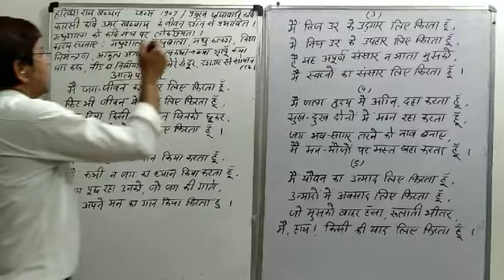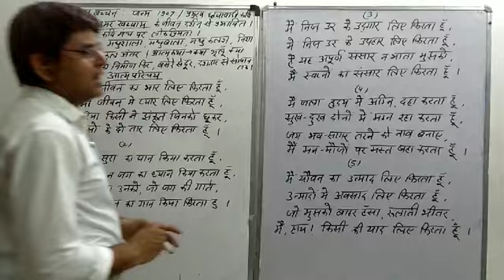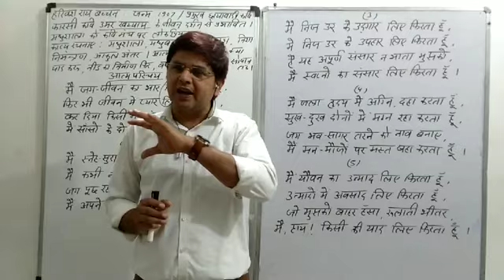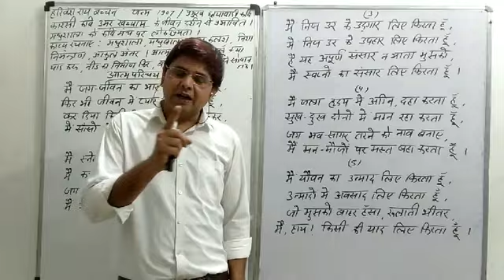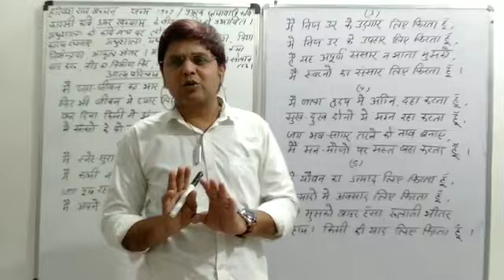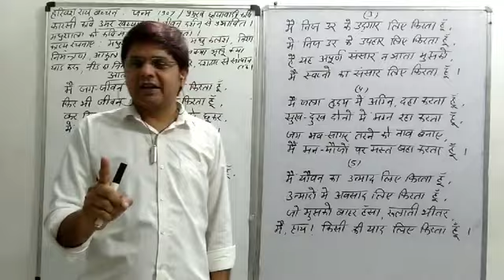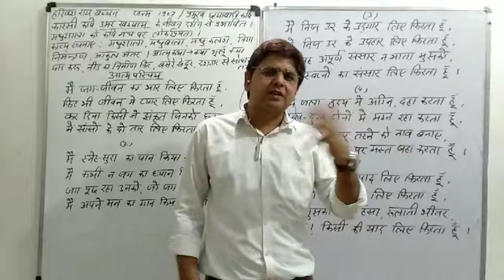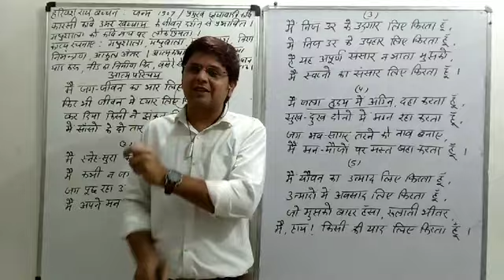By Shankar Joshi , Class - 12th, Subject - Hindi (सर्जना), Topic - आत्मपरिचय ( हरिवंशराय बच्चन )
मैं जग-जीवन का भार लिए फिरता हू                                        फिर भी जीवन में प्‍यार लिए फिरता हूँ;
            कर दिया किसी ने झंकृत जिनको छूकर
             मैं सासों के दो तार लिए फिरता हूँ!

मैं स्‍नेह-सुरा का पान किया करता हूँ,
मैं कभी न जग का ध्‍यान किया करता हूँ,
जग पूछ रहा है उनको, जो जग की गाते,
मैं अपने मन का गान किया करता हूँ!

                      मैं निज उर के उद्गार लिए फिरता हूँ,
                      मैं निज उर के उपहार लिए फिरता हूँ;
                      है यह अपूर्ण संसार ने मुझको भाता
                      मैं स्‍वप्‍नों का संसार लिए फिरता हूँ!